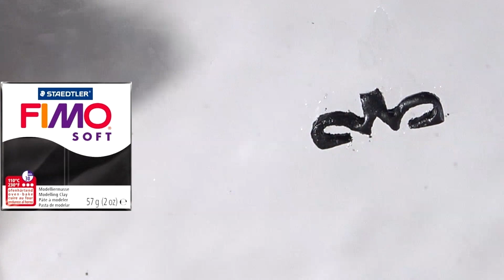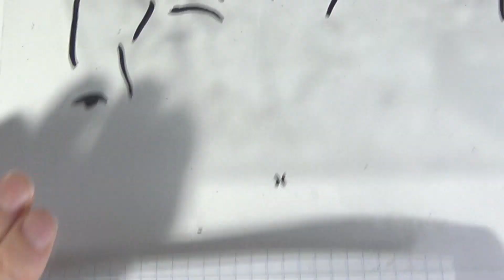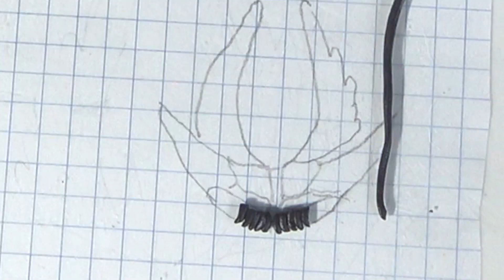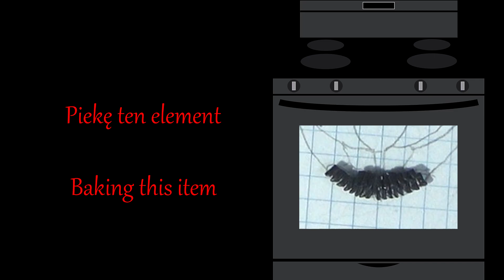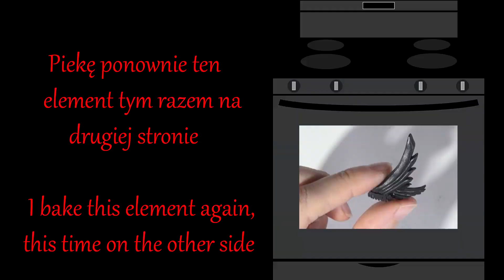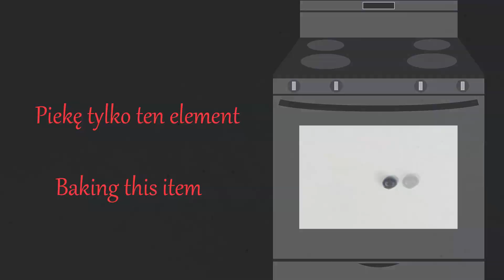Angel Key | Klucz Anioła | Locke and Key Season 2 | Tutorial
Cześć zapraszam was na powrót do świata drugiego sezonu serialu Locke and Key i klucza anioła, który to dziś nareszcie w całości wam pokażę. Klucz wykonała z masy Fimo Soft. Będę bardzo wdzięczna za każdą aktywność pod tym filmem, z góry dziękuję i miłego oglądania.